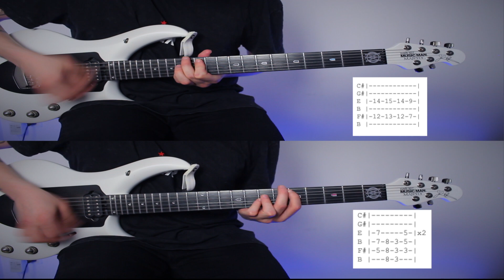How To Play - Not My Problem | Escape The Fate | Tyler Pace (Guitar Tutorial w/tabs | 2021)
Get Your Music On Spotify 💿

Gear Used:
EBMM Majesty
STL Tones ToneHub